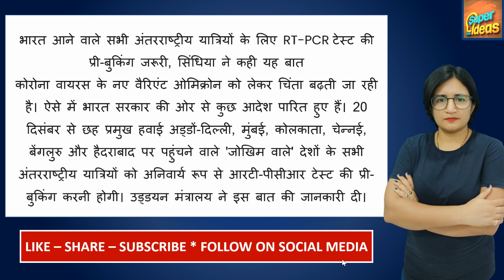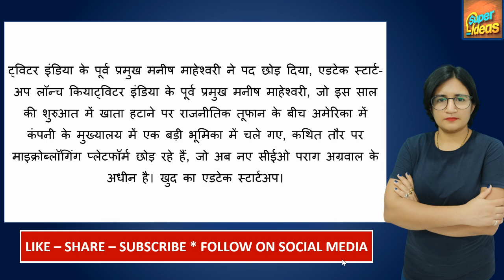National News - Morning Dose : आज 15 दिसम्बर 2021 - देश प्रदेश की सभी बड़ी खबरें एक साथ !!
संजय गुप्ता मेमोरियल टूर्नामेंट : 13 साल की अनाहत सिंह ने जीते लगातार दो स्क्वॉश खिताब
दिल्ली में रोडरेज : बीच सड़क पर महिला ने कैब ड्राइवर को पीटा, वीडियो वायरल
कोरोना महामारी की तरह डेंगू संक्रमण की लहर भी कम होने वाली है। करीब चार से पांच सप्ताह में यह बदलाव देखने को मिल सकता है
आईसीसी: मिताली और मंधाना वनडे रैंकिंग में क्रमश: तीसरे और छठे स्थान पर कायम
लाओस : 100 मीटर ऊंची बुद्ध की प्रतिमा के निर्माण पर भड़क रहीं चीन विरोधी भावनाएं
दिल्ली : पिंक लाइन पर जल्द शुरू होगी चालक रहित मेट्रो, काउंटडाउन शुरू
सांसों का संकट : दिल्ली में प्रदूषण के खिलाफ हर तरफ जंग, इस मोर्च पर आरडब्ल्यूए भी संग
जम्मू-कश्मीर: फर्जी अंकतालिका पर नौकरी कर रहा शिक्षक किया बर्खास्त, कर्मियों के दस्तावेजों की होगी जांच
हलफनामा: नए आईटी नियम से इंटरनेट पर बच्चों महिलाओं की सुरक्षा हुई सुनिश्चित
गुरु पर्व से ठीक पहले गृहमंत्री अमित शाह ने  मंगलवार को कोरोना महामारी के कारण बंद किए गए करतारपुर साहिब कॉरिडोर को बुधवार से फिर से खोलने की घोषणा की है।
दिल्ली वायु प्रदूषण: एनसीआर के स्कूल, कॉलेज बंद, 21 नवंबर तक निर्माण ठपरेलवे, मेट्रो, एयरपोर्ट, बस टर्मिनल और रक्षा से जुड़े प्रोजेक्ट को छोड़कर बाकी सभी निर्माण कार्य तब तक रुके रहेंगे। दिल्ली के 300 किलोमीटर के दायरे में छह थर्मल प्लांट भी बंद रहेंगे।
कंगना के निशाने पर हैं महात्मा गांधी; अभिनेता का कहना है कि 'गाल' चढ़ाने से मिलती है भीखअभिनेत्री कंगना रनौत ने मंगलवार को इंस्टाग्राम पर पोस्ट की एक श्रृंखला में कहा, "या तो आप गांधी के प्रशंसक हैं या नेताजी के समर्थक। आप दोनों नहीं हो सकते... चुनें और फैसला करें।"
Kangana Ranaut, Delhi Pollution, kartarpur Corridor, Cm Arvind Kejriwal, Amit Shah, Pm Modi, Narender Singh Modi,

breaking news in india today
today news in india
today news in english in india headlines
3 latest news
today news in maharashtra
latest today news
today's news
today sakshi news paper
today transfer news
today world news
today's covid news
today chelsea news
today arsenal news
today's latest news headlines